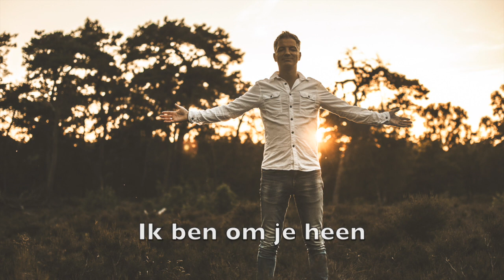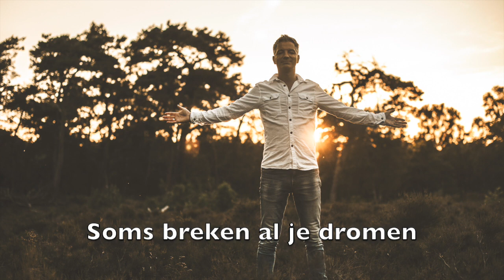Gerald Troost - Ik zal met je zijn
Ik zal met je zijn van het album 'Alles nieuw' van Gerald Troost.